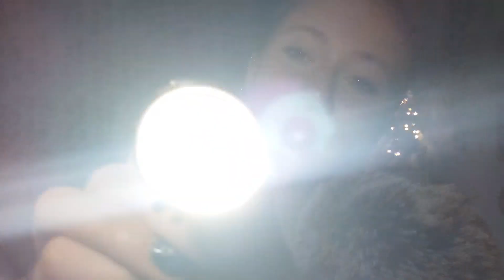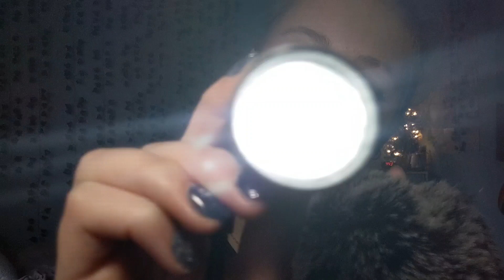ASMR Christmas Car Ride 🎄asmr